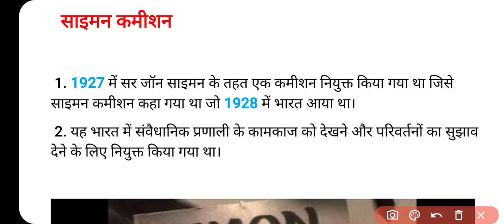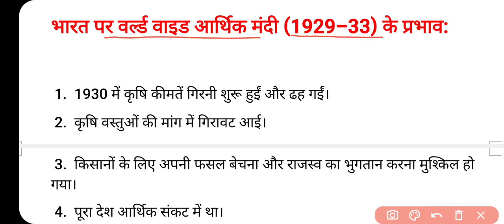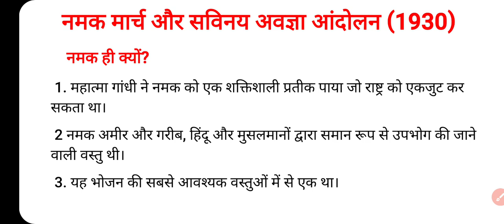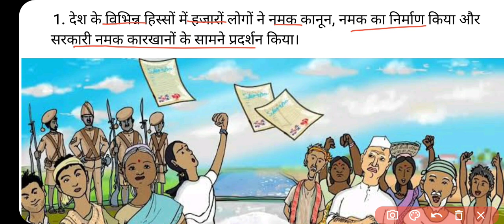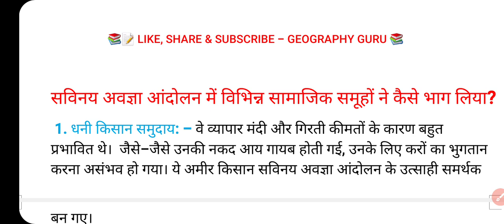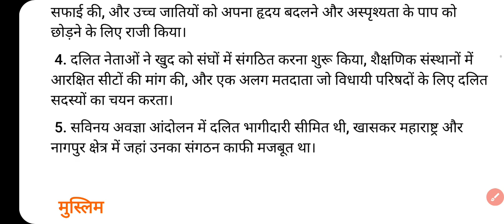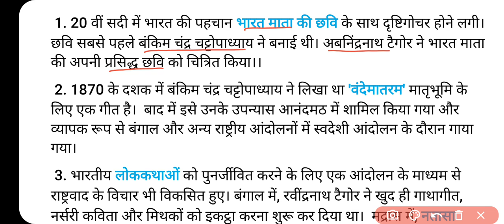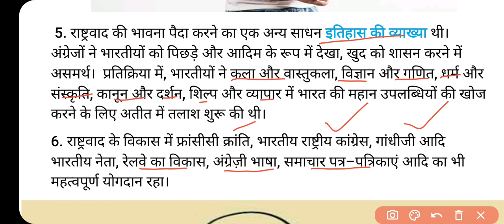Class 10 History Nationalism in India 2 | Bharat me Rastravad | Most Important Question in Hindi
Class 10 History Ch.3 Nationalism in India Bharat me Rastravad Part-2 भारत में राष्ट्रवाद 1924–1934

Class 10 History Ch.3 Nationalism in India Bharat me Rastravad Part-1 First World War & Nationalism
NCERT CBSE NTSE HBSE UPSC
Nationalism in India 10
Class 10 History Ch 3 in Hindi
Class 10 History Ch 3 Nationalism in India in India
CBSE 10 History Ch 3
CBSE 10 History Ch 3 Nationalism in India
Nationalism in India
First World War's Impact
Champaran Movement
Satyagraha
Kheda
Ahmedabad Movement
Gandhiji
Khilafat Movement
Rowlett Act
Non Cooperation Movement
Jallianwalla Bagh
Chauri Chaura
Swaraj Party
Simon Commission
Go Back Simon
Lahore Session 1929
Congress Session
the Great Economic Depression
World Economic Depression
Civil Disobedience Movement
Dandi March
Salt March
Namak March
Poona Pact
Nationalism
राष्ट्रवाद
Bharat me Rashtravad
भारत में राष्ट्रवाद
Geographyguru
GEOGRAPHY GURU

ECONOMICS
सोशल साइंस Social Science
Geography Guru
Online Classes

hindi_Medium ENGLISH VERSION In English
in Hindi
Class 10
Class 11
Class 12
Class 9
UP Board
Punjab Board
Rajasthan Board
RPVV
Competition Exam

 Class 10 History Chapter 3: Nationalism in India Understanding who they were, their identity, and belongingness New symbols, icons, songs and ideas, redefining boundaries Nationalism is connected to anti-colonialism & shared bonds between different groups Congress under Mahatma Gandhi tried to forge groups within one movement – but conflicts arose 1st WW – economic and political situation, huge defence expenditure, war loans, increased taxes, custom duties and income tax, doubling of price Introduction:
Nationalism in India Rowlatt Act Disobedience Movement Limits of Civil Disobedience Spread of Nationalism on Plantation

Class 10 History Ch.3 Nationalism in India | Bharat me Rastravad | Most Important Questions Notes